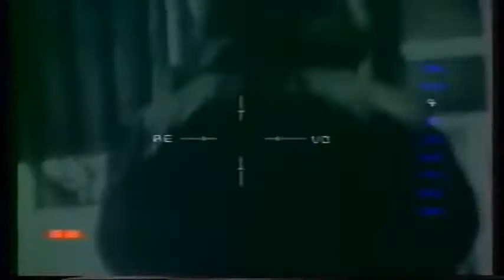T G T The Genetic Terrorist Revo Official Video HQ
WAX 9074
T.G.T. - 1989 Chris & Cosey side project